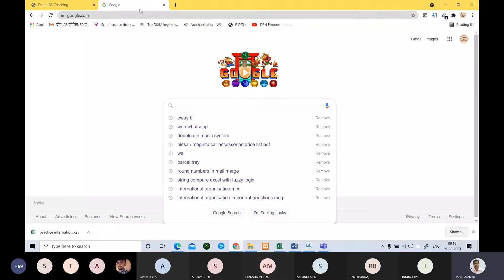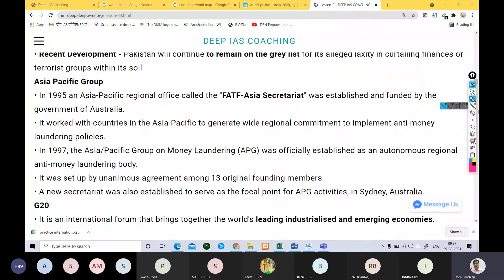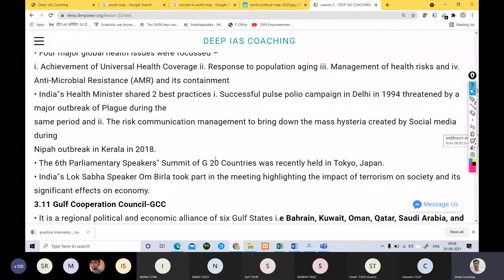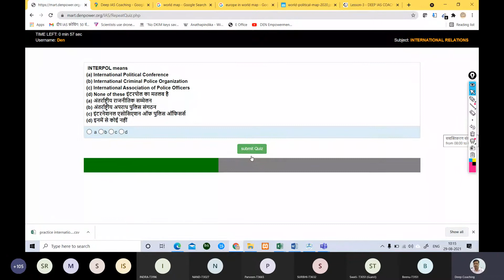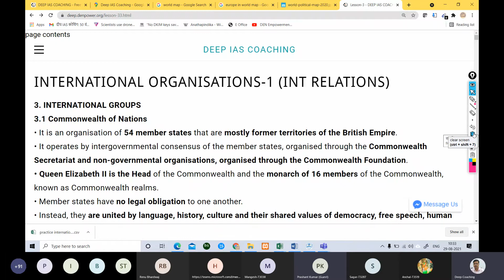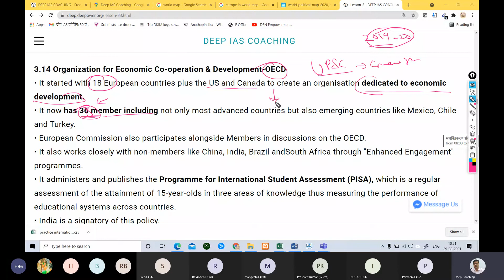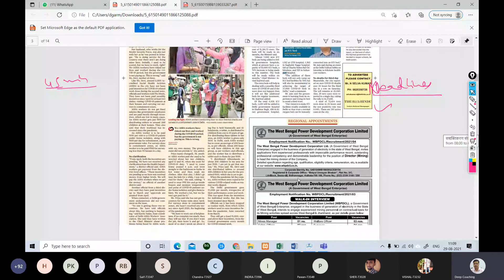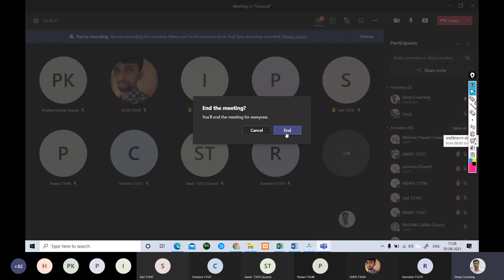International Affairs 29-8-21 (Deep IAS Coaching) Dr Praveen